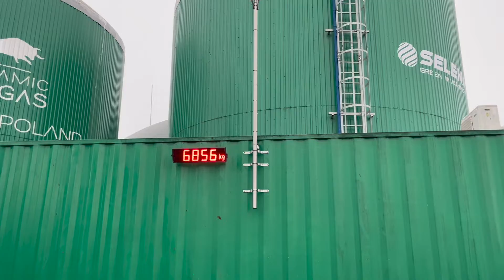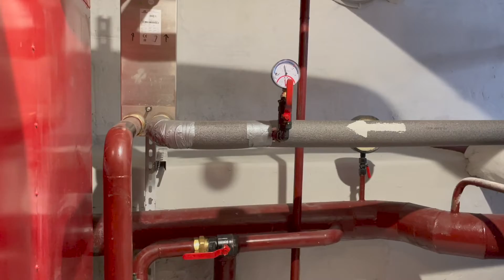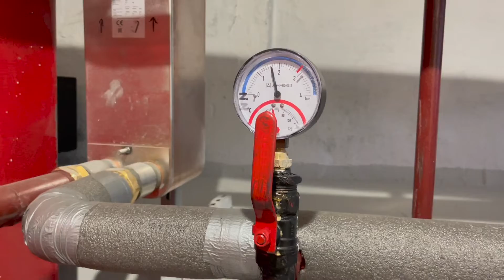Darmowe ciepło z biogazu. Otwarcie sieci ciepłowniczej w Przybrodzie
Otwarcie systemu ciepłowniczego zasilanego zielonym ciepłem z biogazu we wsi Przybroda koło Poznania.
Czysta kotłownia zasilana ekologicznym ciepłem z biogazowni w Rolniczo-Sadowniczym Gospodarstwie Doświadczalnym Przybroda Uniwersytetu Przyrodniczego w Poznaniu ogrzewa mieszkańców okolicy. Jak to możliwe? @magazynbiomasa pyta  Filipa Mazura, dyrektora ośrodka w Przybrodzie.